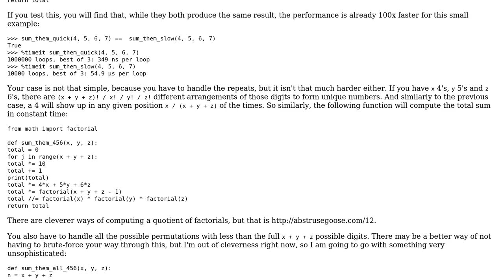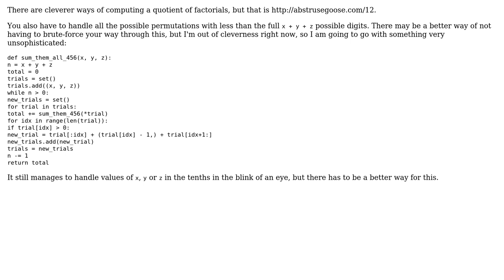Code Review: Summing all numbers that can be formed from a list of integers (2 Solutions!!)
Code Review: Summing all numbers that can be formed from a list of integers

With thanks & praise to God, and with thanks to the many people who have made this project possible! | Content (except music & images) licensed under CC BY-SA | Music | Images & others | With thanks to user sunny user raylu user Jaime and the Stack Exchange Network Trademarks are property of their respective owners. You are responsible for your own actions.